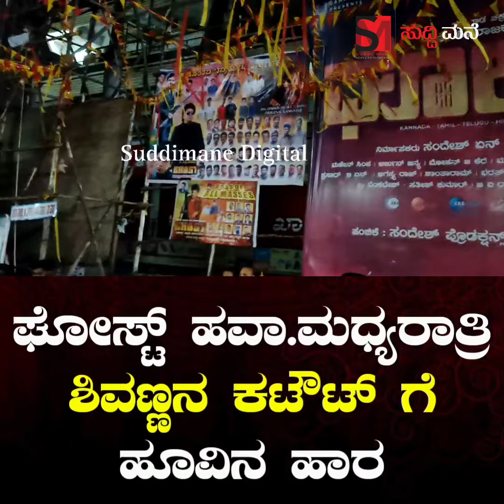ಘೋಸ್ಟ್ ಹವಾ.ಮಧ್ಯರಾತ್ರಿ ಶಿವಣ್ಣನ ಕಟೌಟ್ ಗೆ ಹೂವಿನ ಹಾರ ghost first day response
ಘೋಸ್ಟ್ ಹವಾ.ಮಧ್ಯರಾತ್ರಿ ಶಿವಣ್ಣನ ಕಟೌಟ್ ಗೆ ಹೂವಿನ ಹಾರ